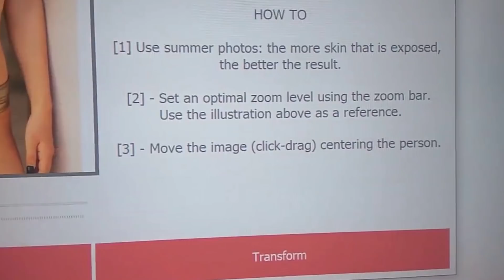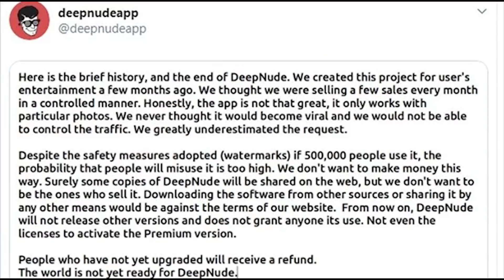Huawei được gỡ bỏ lệnh cấm vận vì... Tổng thống Trump “nuốt lời” | HiNews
Bảng tin công nghệ ngày 30/7 có gì HOT:
1. Apple Store mở trong sân bay Changi (Singapore): Tin vui cho dân buôn iPhone Việt
2. Tổng thống Trump “nuốt lời”, Huawei được gỡ bỏ lệnh cấm vận
3. Vì sao iPhone sạc chậm hơn vào mùa hè?
4. Xuất hiện video trailer giới thiệu iPhone 11 với thiết kế “dị”
5. App nhìn xuyên thấu quần áo bị xóa bỏ